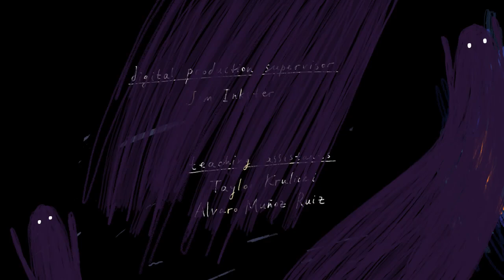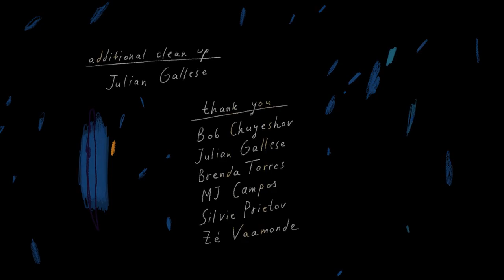CGI 2D Animated Short : "Fears" - by Nata Metlukh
Check out this thought provoking short film called "Fears" that ponders the question "Are fears our friends or do they rob people of their existence?"  Created by the talented Nata Metlukh!

This film completed as a graduation film made at Vancouver Film School (2015) and took about 3.5 months of production to create.

Festivals:
Winner at Ottawa International Animation Festival (Canada / 2015)
Winner at Spark Animation Festival (Canada / 2015)
2nd Prize at Hamburg Animation Award (Germany / 2015)
KLIK! Amsterdam Animation Festival (The Netherlands / 2015)
Sommets du cinéma d’animation (Canada / 2015)
Fantoche (Switzerland / 2015)
Spike & Mike"s Festival of Animation (USA / 2015)
Cinanima (Portugal / 2015)
Primanima (Hungary / 2015)
Living Arts Animation Festival (USA / 2015)
Vienna Short Film Project (Austria / 2015)
Insomniafest (Russia / 2015)
Anibar (Kosovo / 2015)
World Festival of Animated Film in Varna (Bulgaria / 2015)
Pluk de Nacht (The Netherlands / 2015)
More about me and my work: notofagus.com